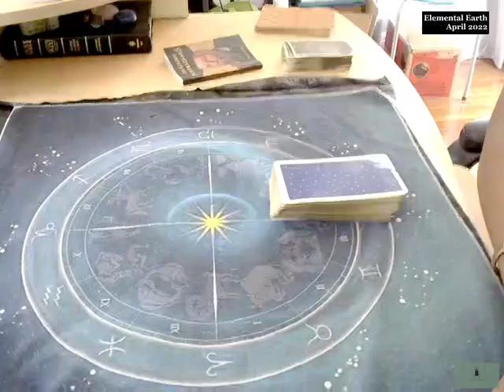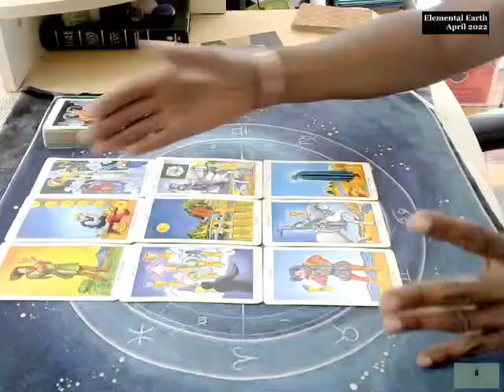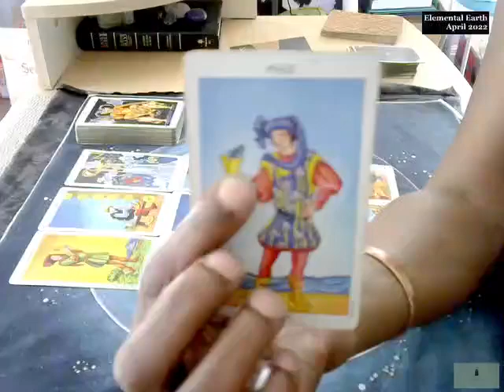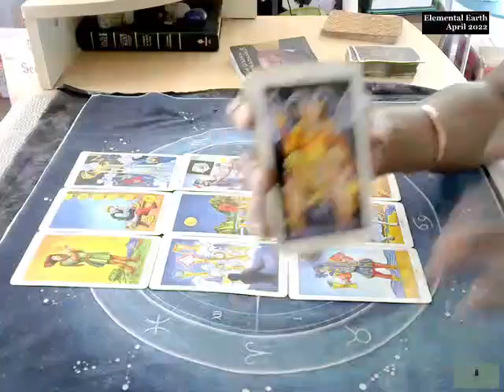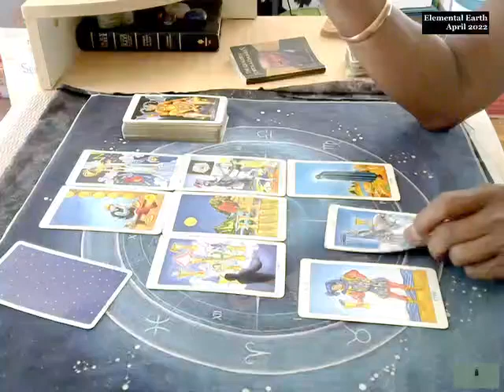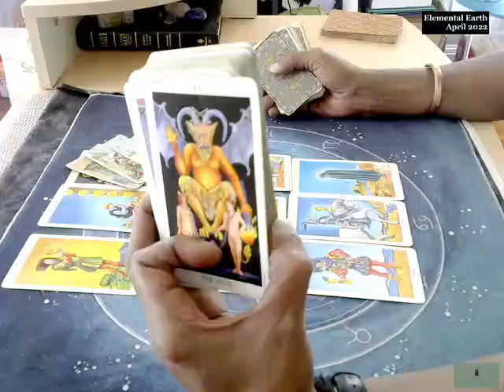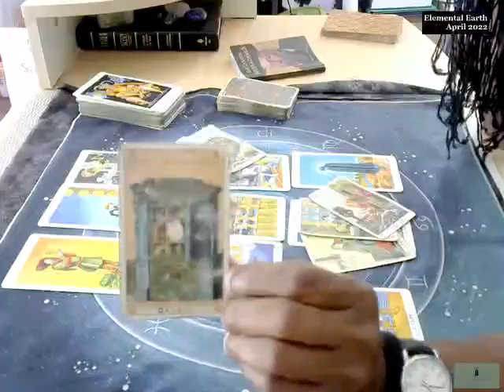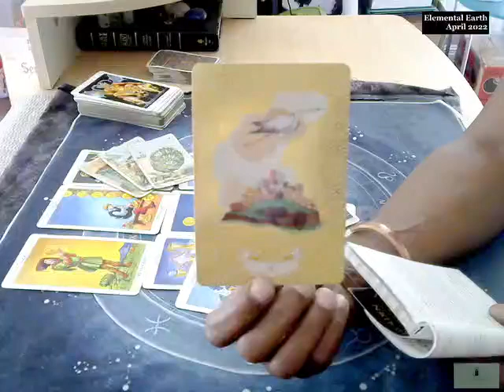Elemental Earth. April 2022. HLT© – Discover, Confirm, Empower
This is a general reading for the Earth Signs of Taurus, Virgo & Capricorn.
The messages may not resonate with you as your sun sign so you can also view this if you have an Earth rising or moon sign.

If you're a small creator looking for cool music and a better selection than what's offered on YT, I recommend SoundStripe.
I like them because they not only offer one-off purchases instead of a yearly subscription, but they have a large library too. Check them out!

RGSRR4BIISZZCWF6